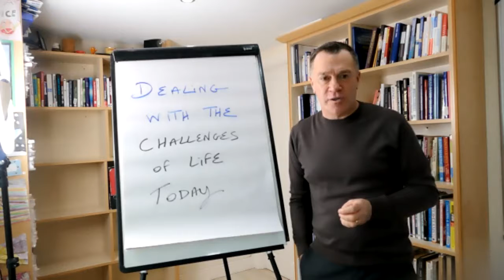Dealing with the challenges of life today!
Accept that some days we’re the pigeon, and some days we’re the statue.

Always keep our words soft and sweet, just in case we have to eat them.

If we can't be kind, we need to at least have the decency to be vague.

If we lend someone €20 and never see that person again, it was probably worth it.

Never put both feet in our mouth at the same time, because then we won't have a leg to stand on.

Nobody cares if we can't dance well, just get up and dance.

When everything's coming your way, maybe you're in the wrong lane.

Some mistakes are too much fun to only make once!

We could learn a lot from crayons...some are sharp, some are pretty and some are dull.
Some have weird names, and all are different colours, but they all have to live in the same box.

A truly happy person is one who can enjoy the scenery on a detour.

Keep safe to you and your family, this will pass!

Mark Donovan
'Helping leaders keep their word and do what they say they'll do'

Learn more about what Mark can do to help you and your organisation